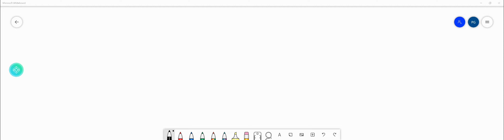A buffer that contains 0.44 M of a base, B and 0.38 M of its conjugate acid BH+, has a pH of 9.79. …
A buffer that contains 0.44 M of a base, B and 0.38 M of its conjugate acid BH+, has a pH of 9.79. What is the pH after 0.039 mol of Ba(OH)2 are added to 0.56 L of the solution? (value ± 0.02)

AqueousEquilibria:UnderstandingtheBalanceofSolutions